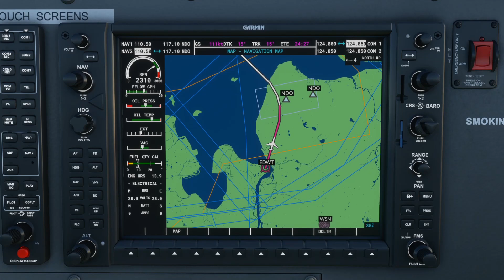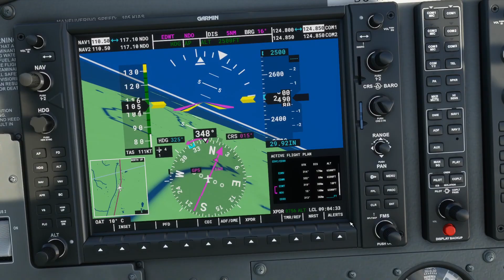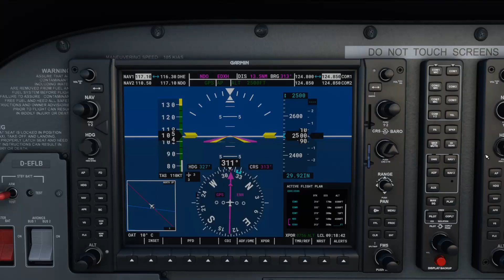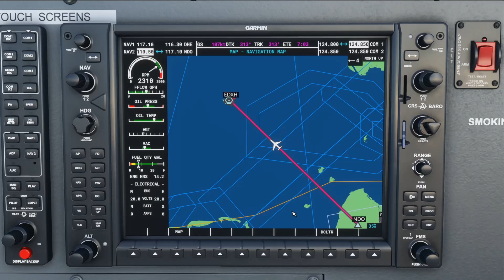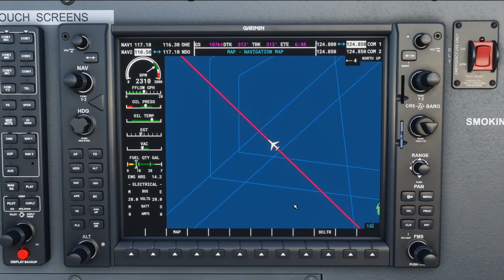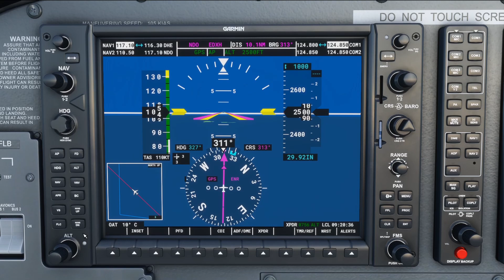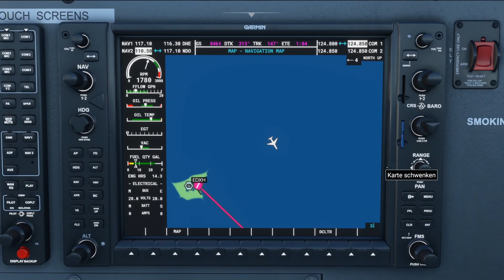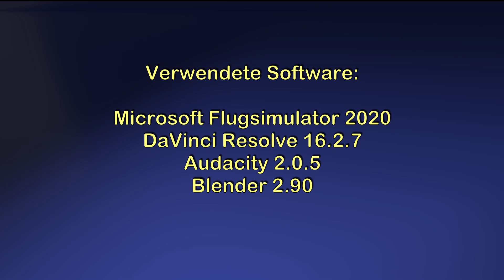Flight Simulator 2020 Flugschule - Cessna 172 G1000 Tutorial Teil 6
In Teil 6 geht es raus aufs Meer Richtung Helgoland. Wir lernen noch ein bisschen mehr über die Fluginstrumente und das Audiopanel. Am Ende haben wir festen Inselboden unter den Füßen.

0:00 Bremerhaven
2:34 Abkürzung
4:45 Das Audiopanel
8:45 Vorbereitung auf Helgoland
10:38 Insel in Sicht
12:03 Helgoland ist nicht für Jeden
12:50 Fluginstrumente
18:52 Schluss mit der Theorie
20:08 Szenerie genießen
27:50 Platzrunde und Landung